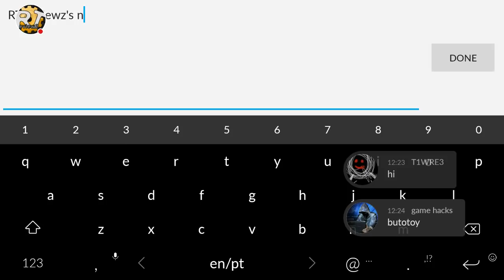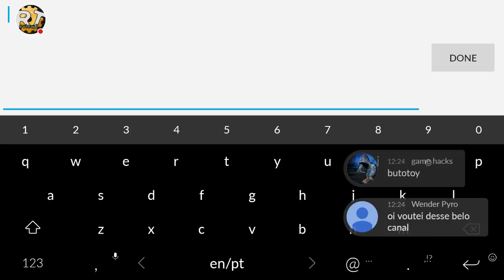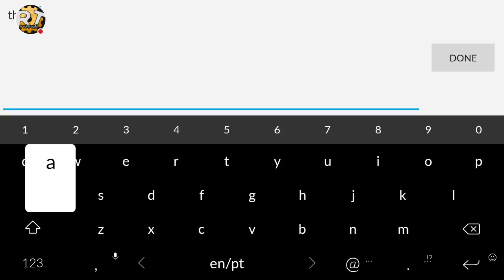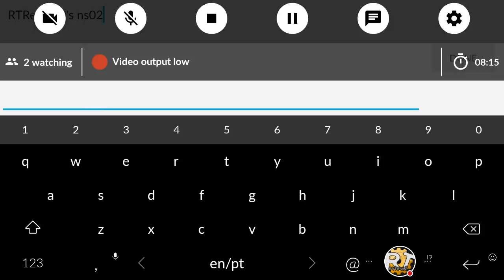My Bomber Friends Stream no sound 01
Watch me play Bomber Friends!